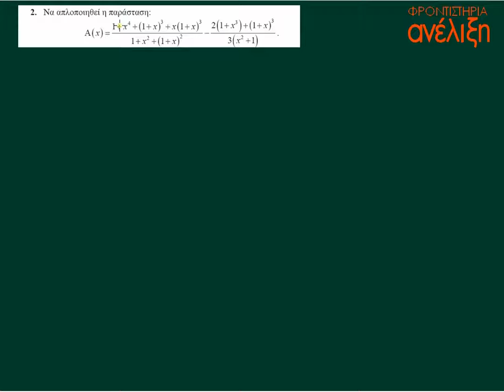ΘΕΜΑ 2 ΘΑΛΗ 2011 ΤΑΥΤΟΤΗΤΕΣ ΠΑΡΑΓΟΝΤΟΠΟΙΗΣΗ